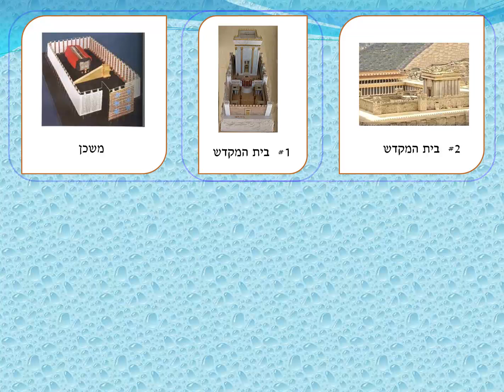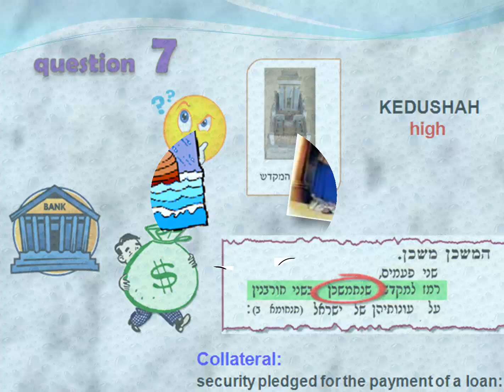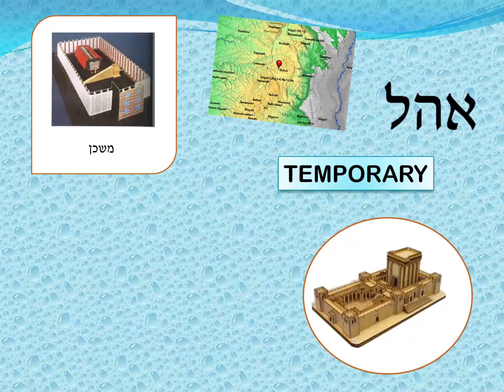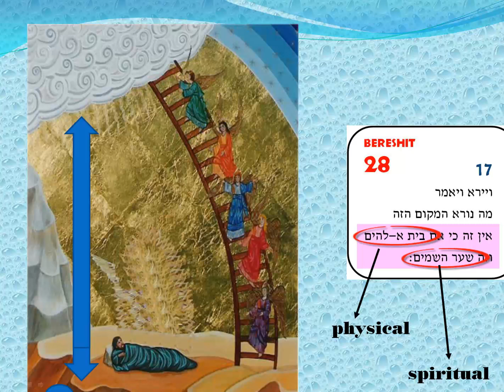03 - Extension of the BAYIT-OHEL thesis